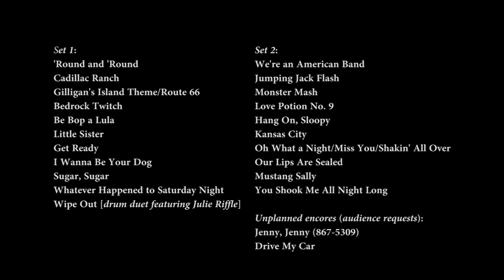1998_10-25_THT_Kimo's Vertigo Tour (audio only)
Three Hour Tour: Terry, Julie, Toby, Jean, Paula

0:00 Intro

Set 1:
0:57 'Round and 'Round
3:10 Cadillac Ranch
6:50 Gilligan's Island Theme/Route 66
11:04 Bedrock Twitch
13:34 Be Bop a Lula
15:50 Little Sister
18:44 Get Ready
22:43 I Wanna Be Your Dog
27:22 Sugar, Sugar
31:27 Whatever Happened to Saturday Night
36:24 Wipe Out [drum duet featuring Julie Riffle]

Set 2:
40:05 We're an American Band
43:47 Jumping Jack Flash
47:55 Monster Mash
51:53 Love Potion No. 9
53:57 Hang On, Sloopy
57:19 Kansas City
1:00:13 Oh What a Night/Miss You/Shakin' All Over
1:08:43 Our Lips Are Sealed
1:12:09 Mustang Sally
1:17:38 You Shook Me All Night Long

Unplanned encores (audience requests):
1:23:06 Jenny, Jenny (867-5309)
1:27:00 Drive My Car